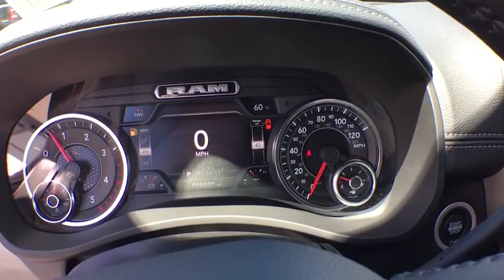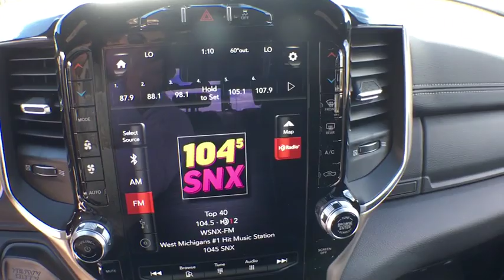2019 Ram 2500 Coopersville, Muskegon, Grand Haven, Spring Lake, Grand Rapids, MI C19365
Delmonico Red Pearlcoat New 2019 Ram 2500 available in Coopersville, Michigan at Betten Baker CDJR. Servicing the Muskegon, Grand Haven, Spring Lake, Grand Rapids, MI area.

Check out this 2019! Comprehensive style mixed with all around versatility makes it an outstanding pickup truck! A turbocharger is also included as an economical means of increasing performance. Top features include front bucket seats, voice activated navigation, a trailer hitch, and leather upholstery. Under the hood you'll find a 6 cylinder engine with more than 300 horsepower, and for added security, dynamic Stability Control supplements the drivetrain. Four wheel drive allows you to go places you've only imagined. We pride ourselves in the quality that we offer on all of our vehicles. Stop by our dealership or give us a call for more information.